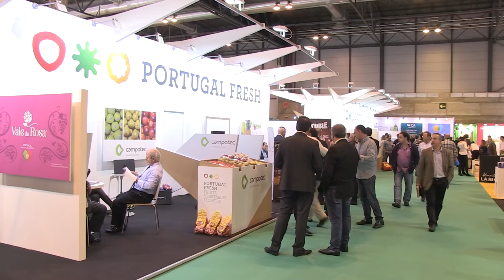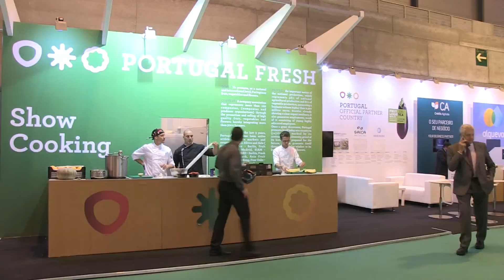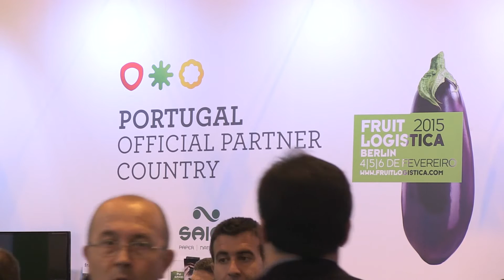Fruit Attraction 2014 | Portugal FRESH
Portugal FRESH and their associated, participated again in Fruit Attraction Madrid.

A Portugal FRESH e os seus associados, voltaram a participar na Fruit Attraction em Madrid.